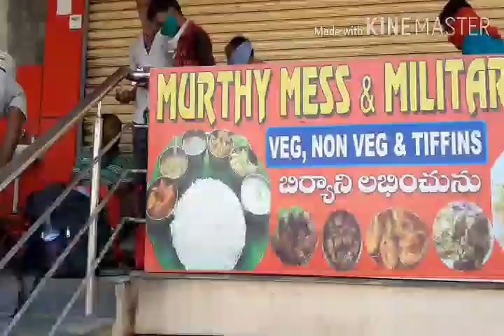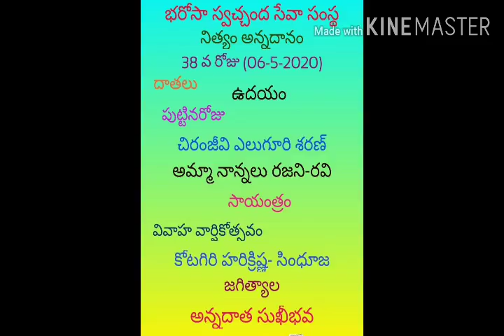Bharosa covid 19 Lockdown lo 38వ,రోజు అన్నదానం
Corona Lock down time lo అన్నదానం భరోసా